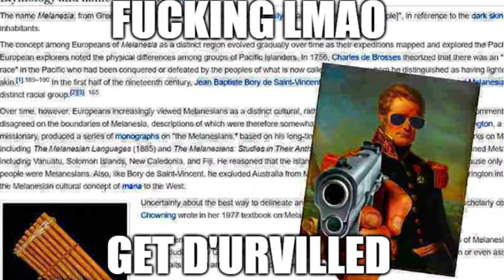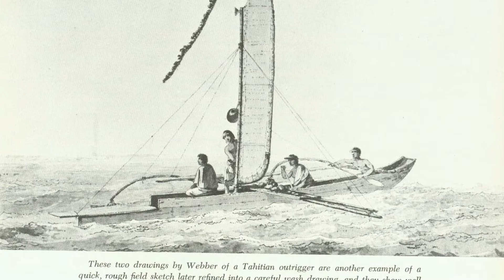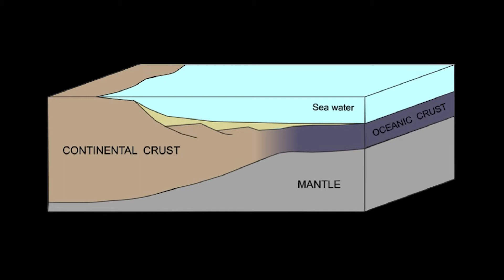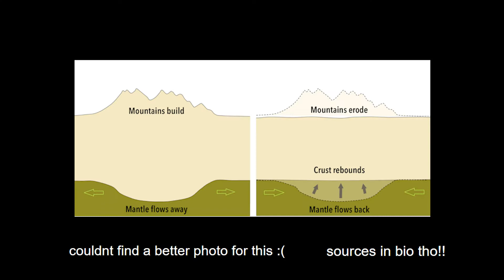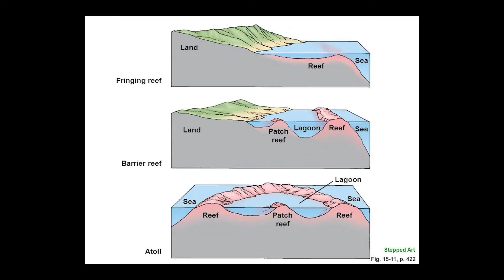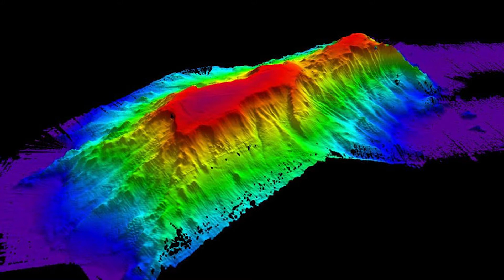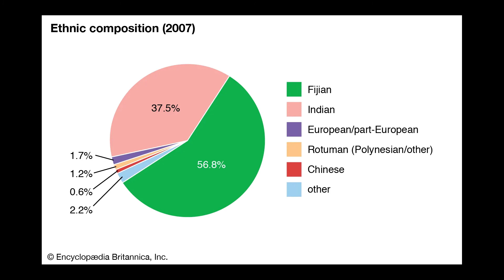Episode 1: Geology & Human Geography of Oceania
Sources (out of order):
- On isostatic rebound in the Society Islands.
- List of volcanic hotspots in the pacific.
- On near Oceania and its settlement.
- All the photos I used in this video.